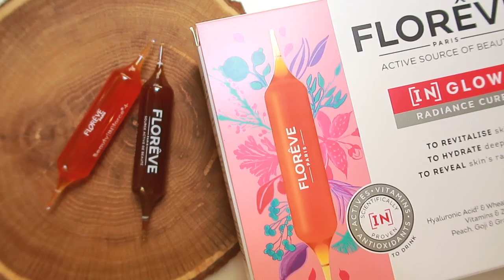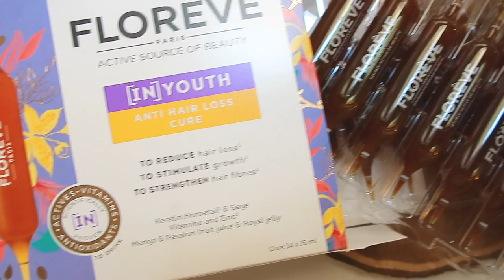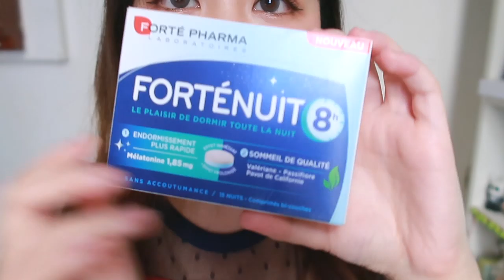【每月最愛】入秋「7樣」必買藥妝！法國小紅針3个月用後感！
影片介绍的产品相关信息：

*Floreve小福利时间：
9月28日～10月12日到Floreve小红针法国官网和天猫旗舰店都可以
享受【85折】优惠！

（直接敲客服输入uta2019，多盒还可以继续减免，价格会比双11优惠些）
❤️最后不要忘记按赞转发影片留言皮肤问题参加抽奖哟！

以下的产品国内的小伙伴可以到天猫旗舰店购买，法国的小伙伴到普通药店就能找到！
*胶原蛋白粉Biocyte：推荐巧克力味的 29欧
*褪黑素Fortenuit：这款比较强烈一点的，想要轻度一点可以买Novanuit 9欧左右15～30片
*Fresh Sake沐浴液：是好用，但是偏贵，送礼推荐 92欧
*Fresh rose睡眠面膜：个人比较喜欢，比洗的方便，功效味道相同 58欧